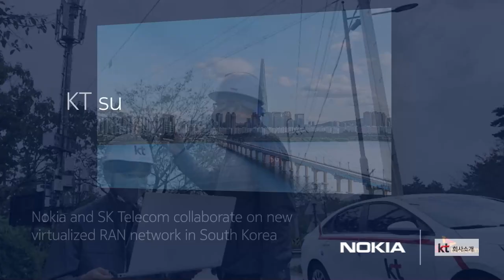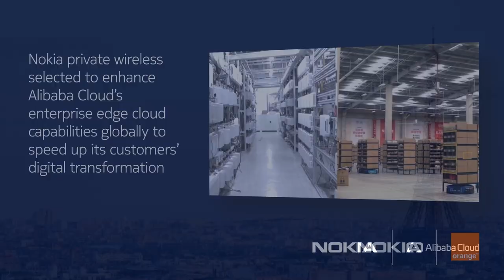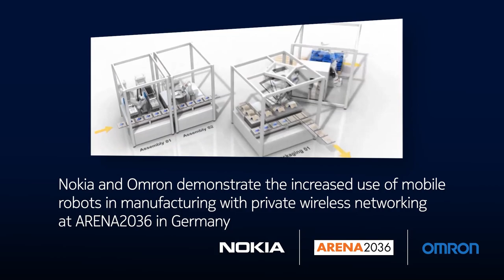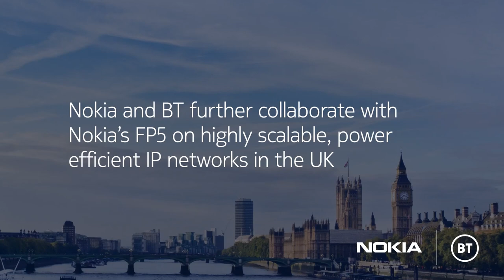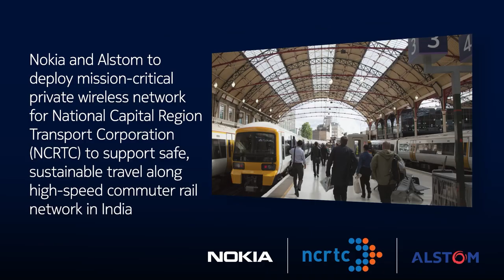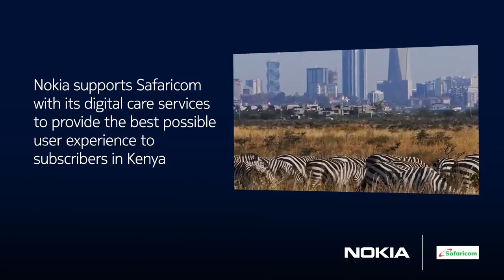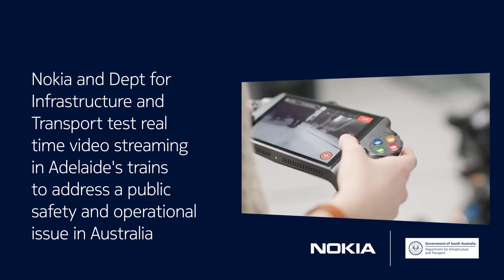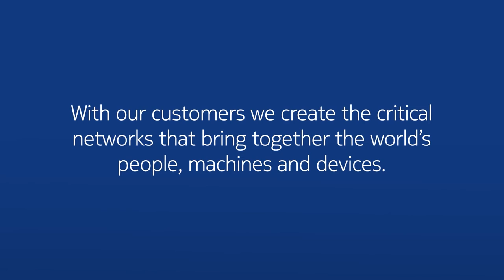Customer success in 2022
With our customers we create critical networks that bring together the world’s people, machines and devices. In 2022, we celebrated many customer wins and partnerships - from 5G standalone speed records to increasing innovation and enhancing connectivity.

Take a look back at our customer highlights from across the year